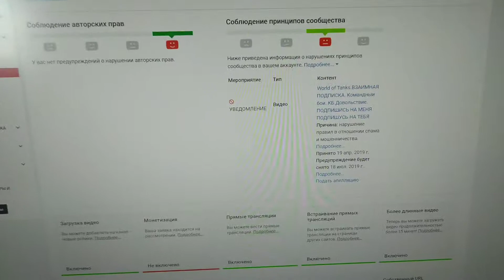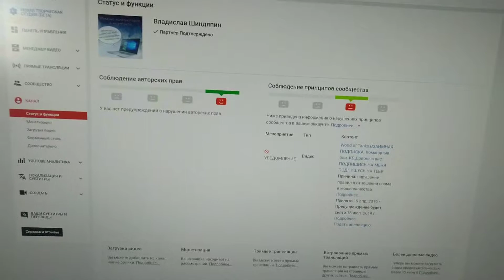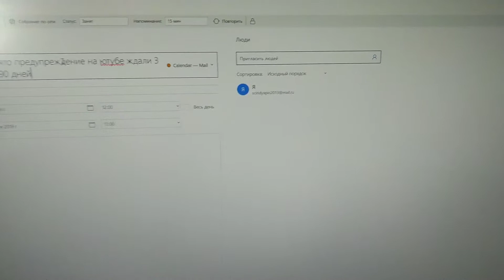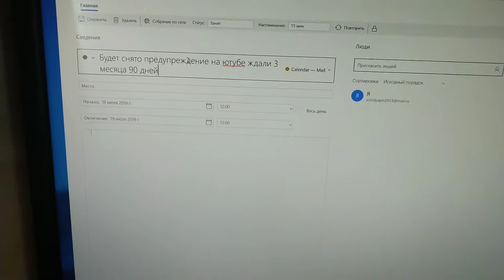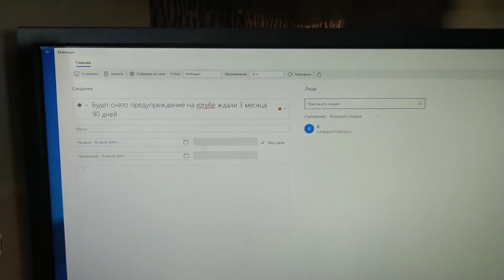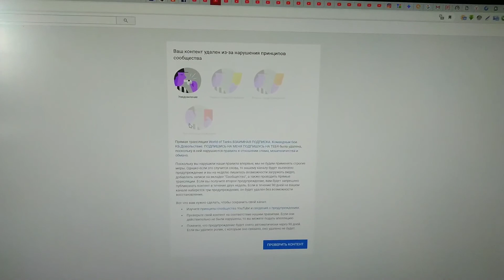Нарушение принципа сообщества часть 2 подаём апеляцию либо ждать 90 дней, 18 июля будет снято пр-пр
Предупреждение будет снято через 90 дней  то-есть 18 июля 2019 года . Часть 2 . Кто же пожаловался очень интересно. Будем стараться не нарушать больше правила сообщества либо придется не снимать видео 90 дней пока предупреждение не снимается.